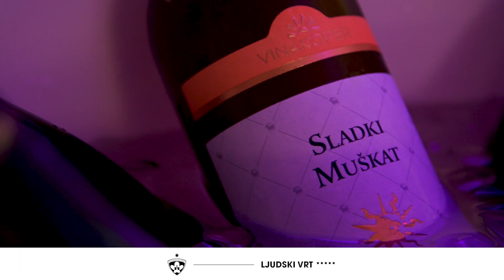LJUDSKI VRT 5*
Korporativni hospitality v Ljudskem vrtu: znova lahko spremljate naslednjo tekmo NK Maribor na domačem igrišču tudi na drugačen način: z elitnih sedežev na tribuni Marcos Tavares, ob kulinarični spremljavi, z vključeno ponudbo hrane in pijače. Z izbrano vstopnico pridete v Ljudski vrt in doživite več.

Maribor – Mura, nedelja, 6. 11. Tekma ob 15.00, vstop v hospitality prostore že ob 13.00.

Unikatno darilo za rojstni dan: iščete idejo za obdarovanje koga izmed najbližjih, skupno praznovanje rojstnega dne? Ljudski vrt 5* postaja najljubši jesenski prostor za prijetno peturno “all-inclusive” jesensko doživetje. S posebno ugodnostjo za deset ali več oseb.